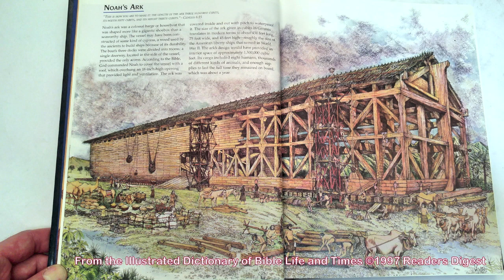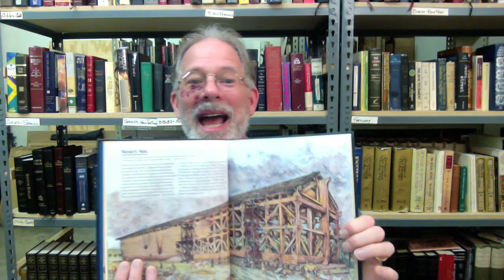Can You Wait Too Long?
Vlog 182: Are the books of Enoch and Jasher genuine? And is there a deadline to God's patience? God bless you all! – David W. Daniels